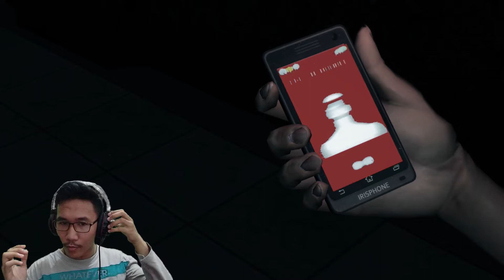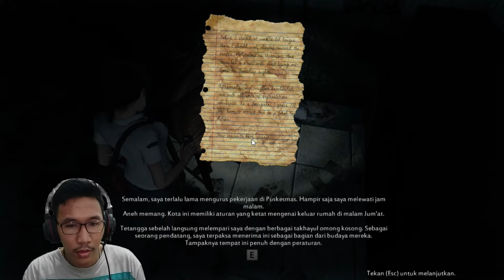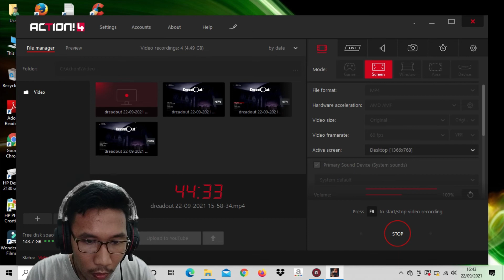Ketemu Babi Ngepet - DreadOut 1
Hallo wee... di video ini kita terjebak dalam dimensi lain atau di dimensi hantu wee, jadi kita disini berusaha untuk menemukan jalan keluarnya dan utk pintu semua terkunci dan kita harus menemukan kunci itu wee... Dimana kuncinya itu??? Langsung tonton aja wee, enjoy guys :)
Thank U 4 Watching Guys :)